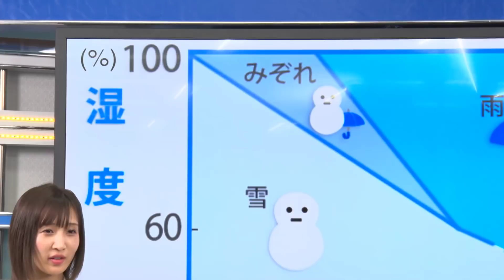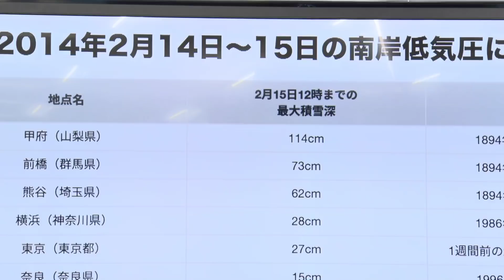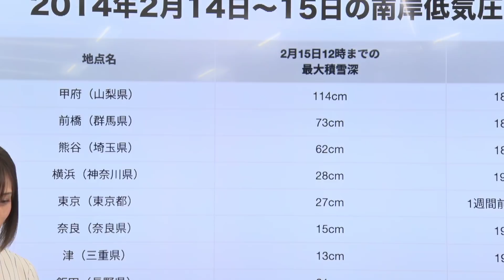関東に雪をもたらす「南岸低気圧」とは？／ウェザーニュース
関東は「南岸低気圧」の通過により、都心でも雪が交じる天気に。関東に雪が降るときにきかれる「南岸低気圧」とは何なのか。なぜ雪が降るのかを解説していきます。